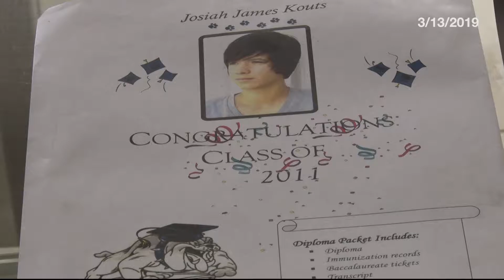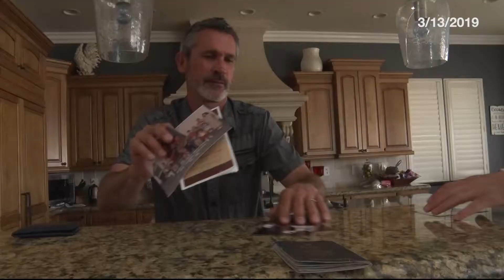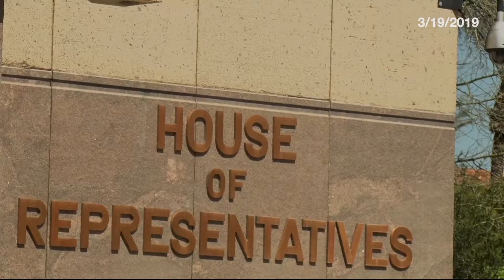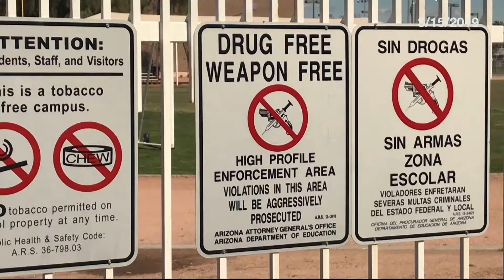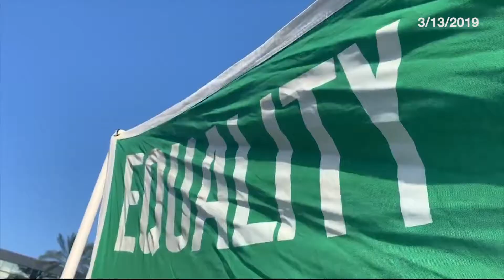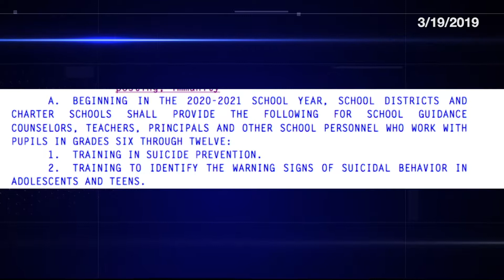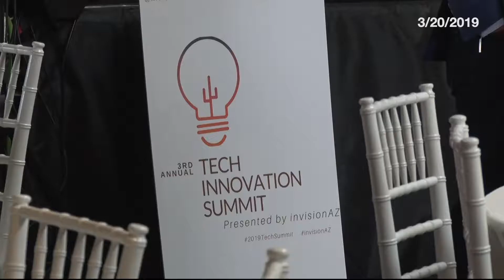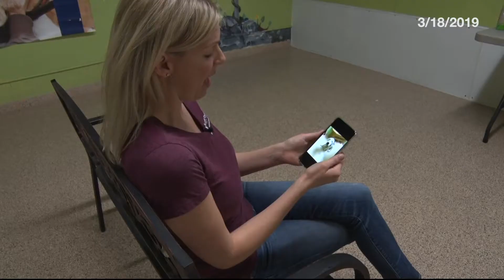May, 17 2019 Newscast | Cronkite News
Top stories from our government and justice team; Safford Mayor takes action against opioid crisis; and more